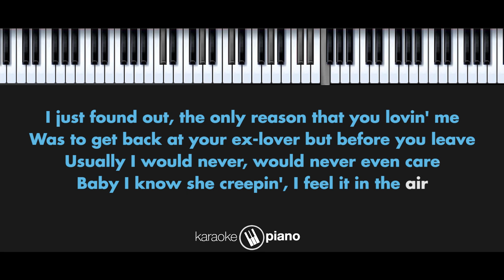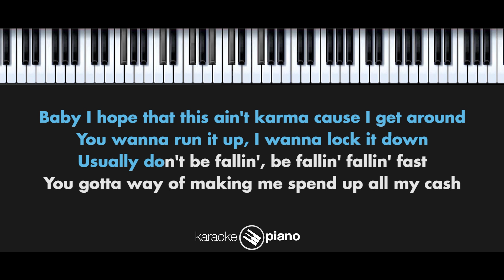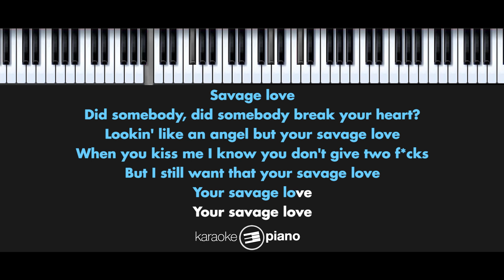Savage Love - Jason Derulo (KARAOKE PIANO - HIGHER KEY)